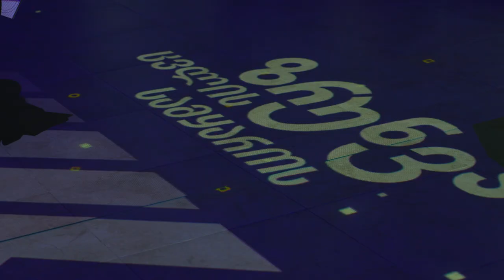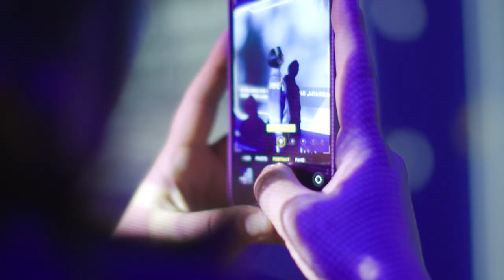CSR სტრატეგიის წარდგენა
თეგეტა პირველი კომპანიაა საქართველოში, რომელიც საერთაშორისო სტანდარტებზე დაყრდნობით შემუშავებული CSR სტრატეგიით იხელმძღვანელებს

დოკუმენტში კომპანიის კორპორაციული სოციალური პასუხისმგებლობის სამ ძირითად მიმართულებად თანამშრომელთა კეთილდღეობა, გარემოსდაცვითი პასუხისმგებლობა და უსაფრთხოება განისაზღვრა. თითოეულ მიმართულებაზე შემუშავებულია სტრატეგიული გეგმები, რომელთა განხორციელებას კომპანია 2030 წლისთვის აპირებს

CSR სტატეგიის პრეზენტაციასთან ერთად „თბილისის ციფრულ სივრცეში“ თეგეტამ სტუმრებს 2022 წელს განხორციელებული პროექტები Tegeta.care-ის ზრუნვის ციფრული ექსპოზიციით წარუდგინა.